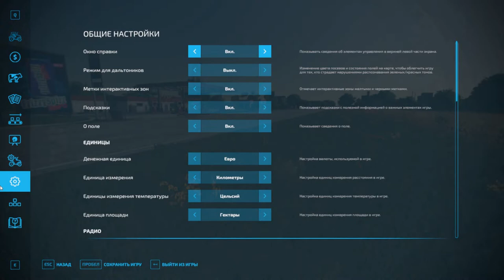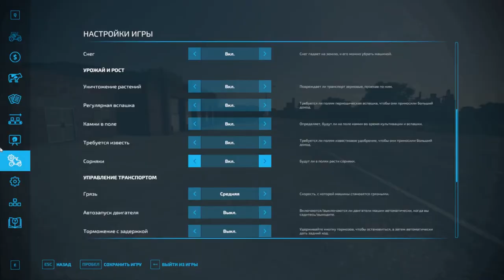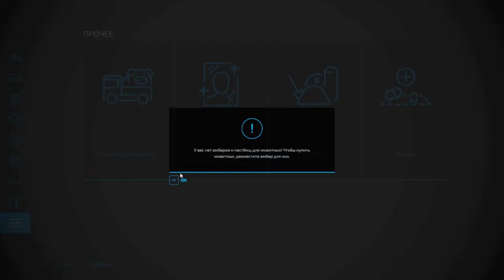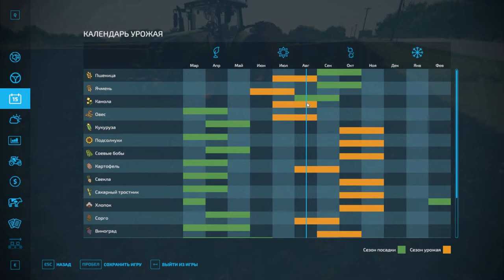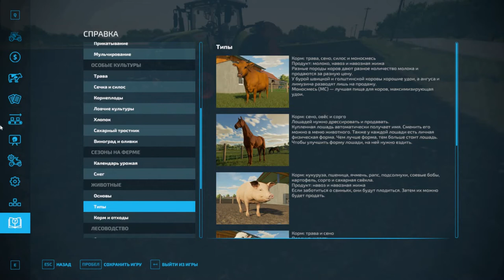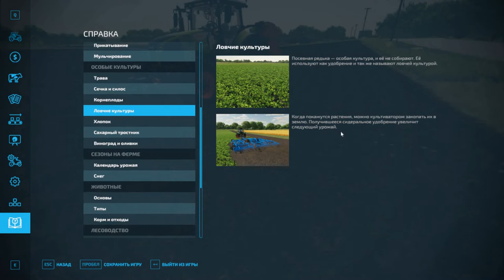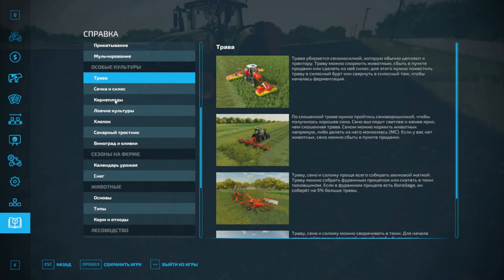Farming simulation 22 прохождение на сложности с нуля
всем привет. Играю без ГПУ так что картинка будет неочень приятно , но надеюст не осудите. прохождение на сложность с нуля игры ферминг симулятор 22 (farming simulator 22). играю ферминг симулятор 22 (farming simulator 22).прохожу игру ферминг симулятор на сложности с нуля .